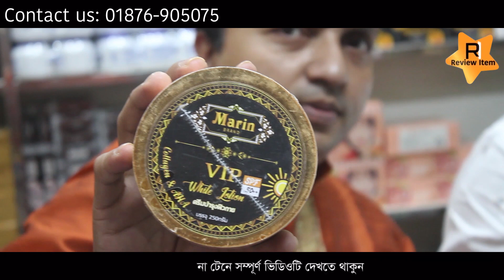Thailand cosmetics wholesale in Bangladesh।শীতের লোশন কালেকশন।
পাইকারি কসমেটিকস ক্রয় করতে যোগাযোগ করুনঃ
প্রতিষ্ঠানের নামঃ প্রিমিয়াম কসমেটিকস শপ / Premium Cosmetics Shop
ঠিকানাঃ
ফোনঃ 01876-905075 (অবশ্যই হোয়াটস এ্যাপে নক করুন) মার্কেটে নেটওয়ার্ক প্রবলেম হয়।

ভিটিওটি আপনার বন্ধুদের সাথে শেয়ার করুন।
-“Review Item" দেশের  বৃহত্তম অনলাইন পাইকারি মার্কেট এবং ব্যবসায়ীক ধারণা ভিত্তিক  প্লাটফর্ম।
 -নতুন ব্যবসায় ইচ্ছুক বেকারদের জন্য আমাদের এই আয়োজন।
- সরাসরি প্রস্তুতকারক এবং আমদানিকারকের থেকে  অনলাইনে পাইকারি পণ্য ক্রয়ের  সুবিধা প্রদানের লক্ষে আমাদের এই কার্যক্রম।

 ***সতর্কীকরন: আমরা সাধারণত  বিভিন্ন পণ্যের পাইকারী বিক্রেতা, আমদানী - রপ্তানীকারক, ফ্যাক্টিরী বা কারখানার সন্ধান দিয়ে থাকি যেনো আপনি যেকোনো ব্যাবসা শুরু করার আগে ঘরে বসেই সিদ্ধান্ত নিতে পারেন। আমাদের ‍উদ্দেশ্য শুধুমাত্র সন্ধান দেয়া। যে কোন পণ্য ক্রয়/বিক্রয় বিংবা ব্যবসায়ীক যে কোন চুক্তি অবশ্যই নিজ দায়িত্বে যাচাই করে করিবেন।  আপনার ব্যবসায় কোন প্রকার লাভ-ক্ষতি কিংবা কোন প্রকার জটিলতার জন্য “Review Item" কর্তৃপক্ষ দায়ি থাকবে না।

  We are not responsible for that.

*** আপনার প্রতিষ্ঠানের বিজ্ঞাপনের জন্য যোগাযোগ করুন:-

*Related Keywords* -